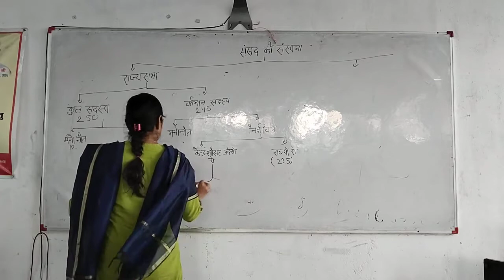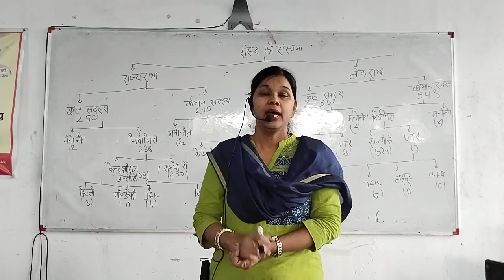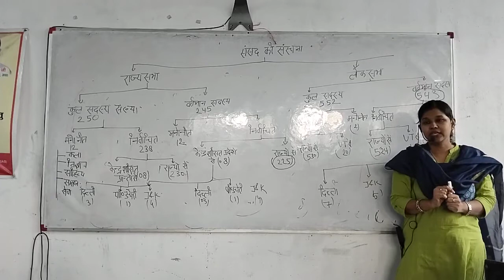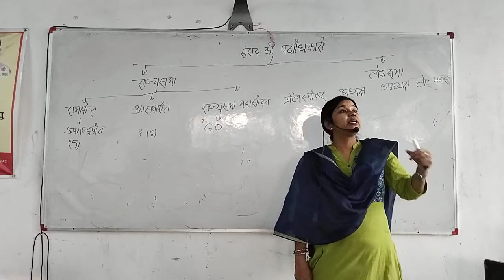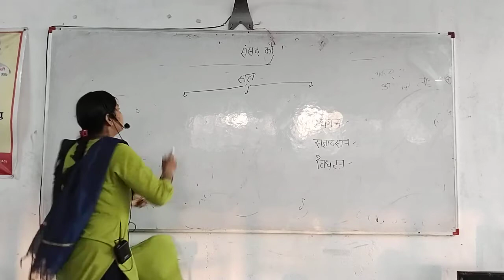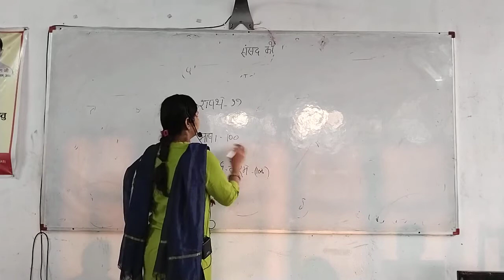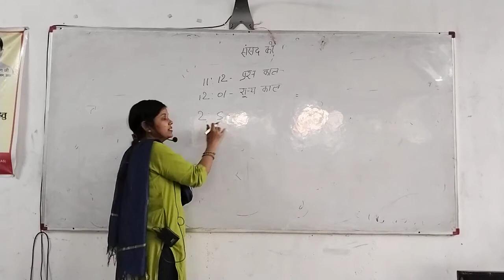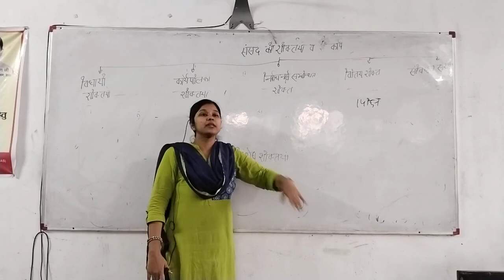"Polity-Remaining parts of constitution-2 Dr. Anju Anand"